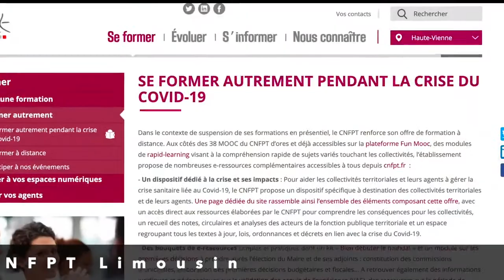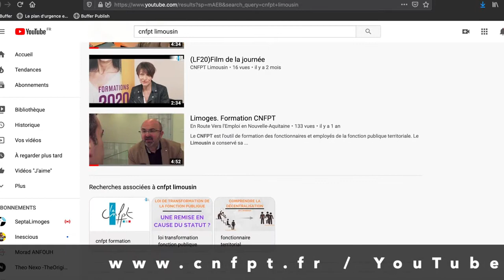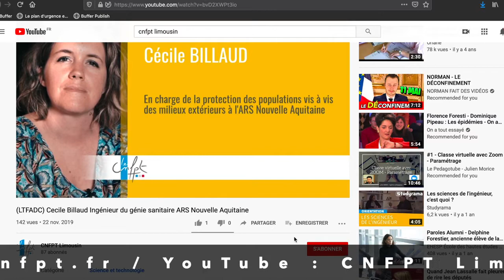Présentation du CNFPT Limousin